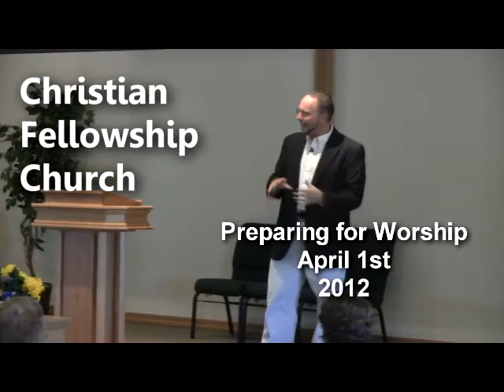Preparing for Worship Hoxie Christian Fellowship Church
Using Leviticus 16 as a blueprint, how do we as New Covenant believers prepare to enter into the holy of holies?  It matters!